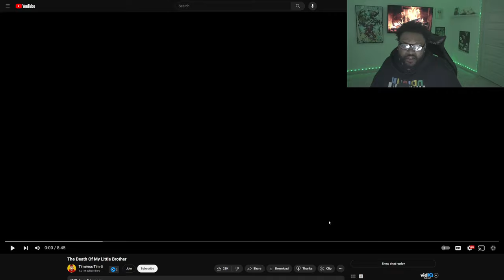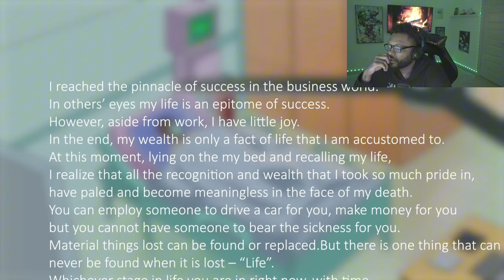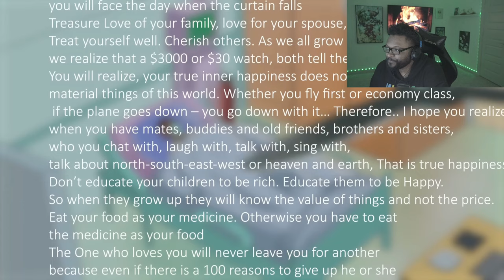The Death Of My Little Brother *REACTION*